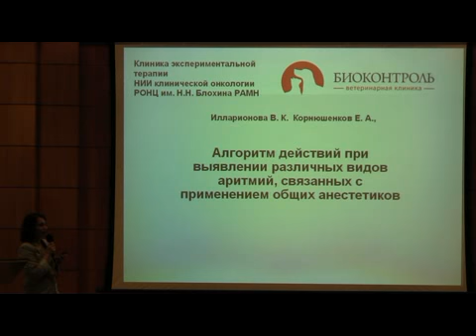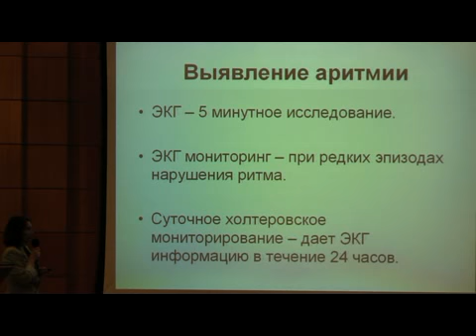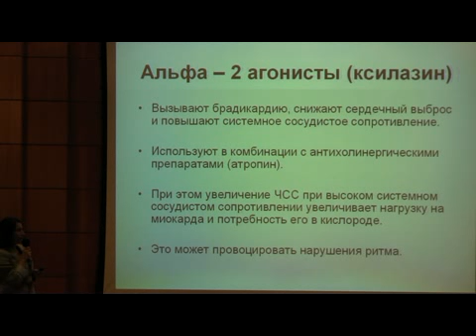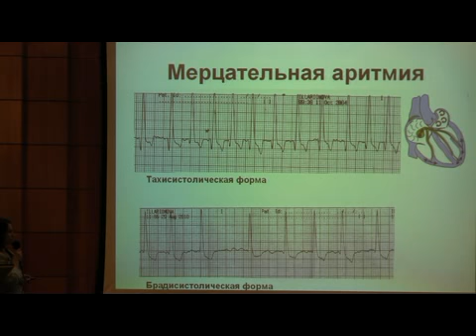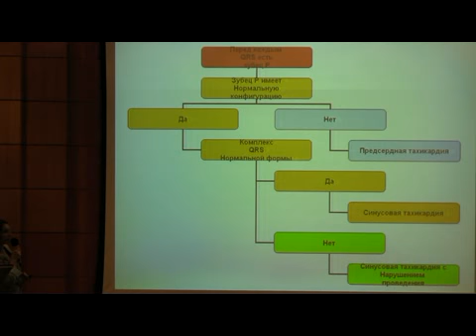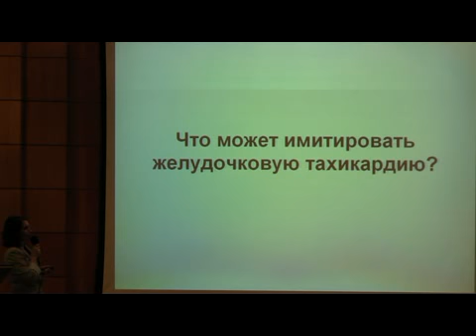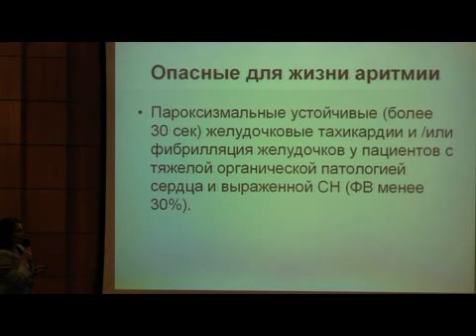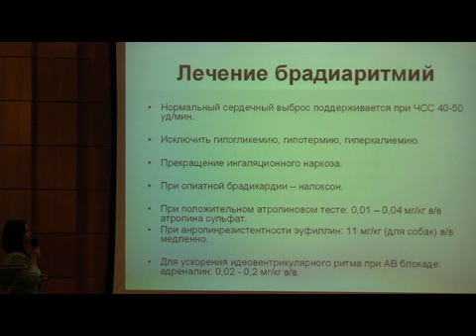Восьмая Всероссийская Конференция, 11 марта_6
«Алгоритм действий при выявлении различных видов аритмий, связанных с применением общих анестетиков»
к.б.н. Илларионова В.К. ветеринарная клиника «Биоконтроль» при ФГБУ «РОНЦ им. Н.Н. Блохина» РАМН (Россия)